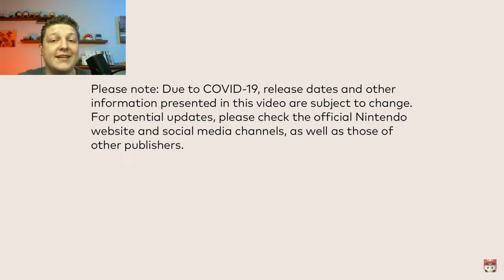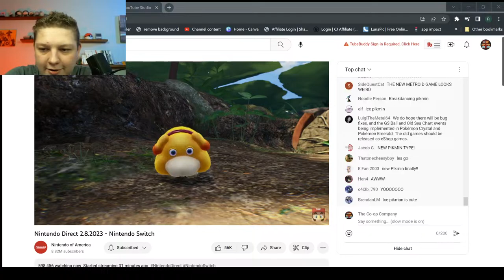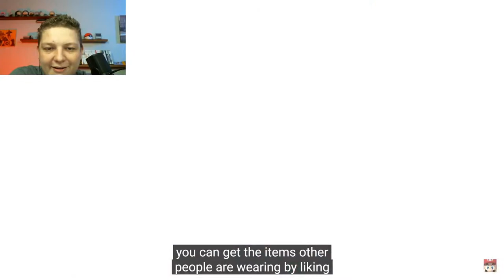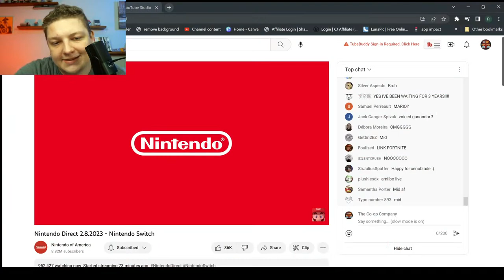let's Find New Co-op Games! Nintendo Direct 2.8.2023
Join us for today's Nintendo direct! We are going to be watching it and trying to find new co-op games coming to Nintendo Switch in 2023! The Nintendo Switch is getting new games like Zelda Tears of the kingdom, pikman 4 metroid prime, and more! let's find out together!

It Takes Two
Sackboy A Big adventure
Stardew Valley
Very Very Valet
Warioware Get It Together

Are you interested in our recording setup?

Our microphone
HD60S capture card

TheCo-opCompany is a participant in the Amazon Services LLC Associates Program, an affiliate advertising program designed to provide a means for sites to earn advertising fees by advertising and linking to Amazon.com.